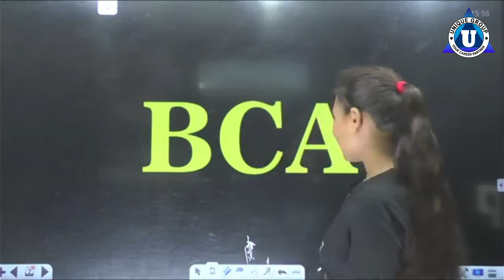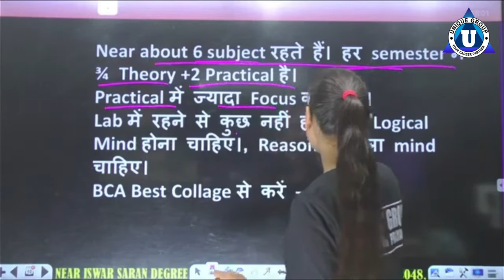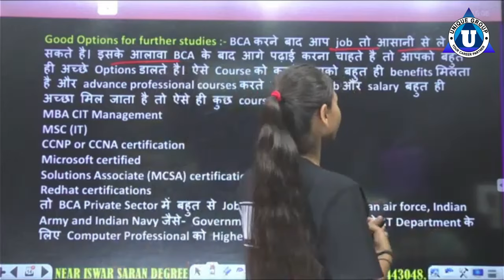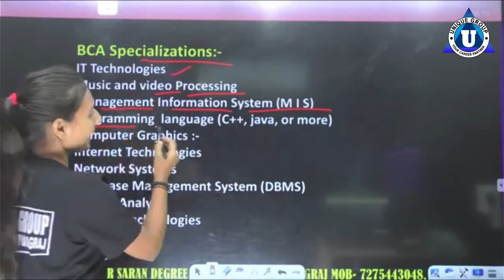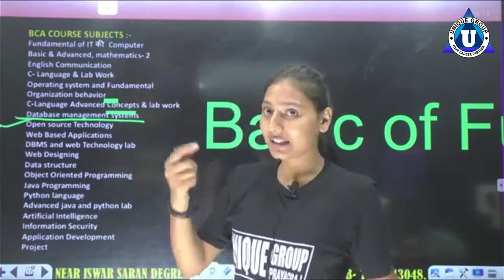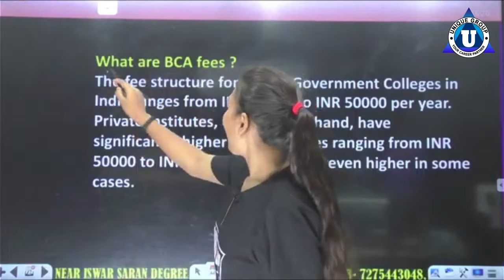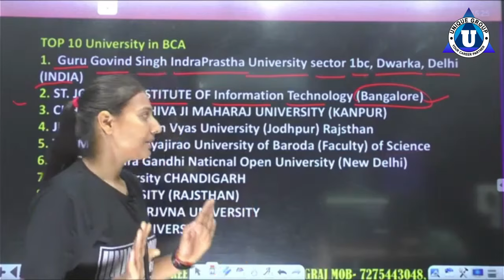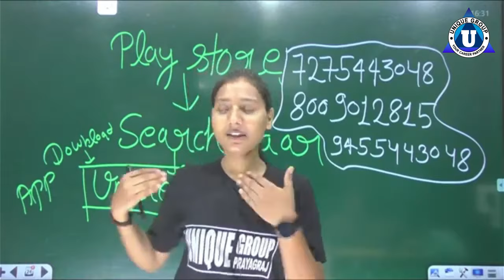Is BCA Worth It in 2024? Career Options || Salary Packages || All about BCA!!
In this video, Mam has shared a detailed information about BCA.

After Class 12, every student is often worried and thinking about their career. They wonder, "What should I opt for graduation?

During the session, Ma'am discussed the various career options and potential salary packages available after obtaining a Bachelor of Computer Applications (BCA) degree.

 She provided a detailed explanation of the career prospects in fields such as software development, web development, database administration, network administration, and IT consulting.

 Additionally, she highlighted the potential earnings in these roles and the expected growth in the IT industry. By comparing the BCA degree with other similar courses, she thoroughly examined whether it is worth pursuing this course for graduation, considering the return on investment and future opportunities.